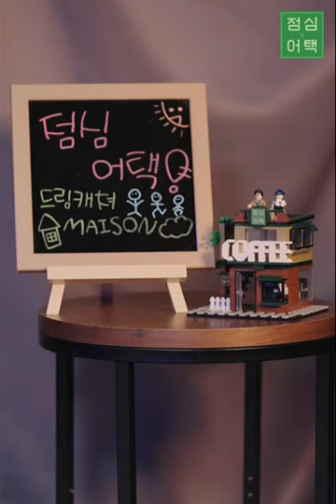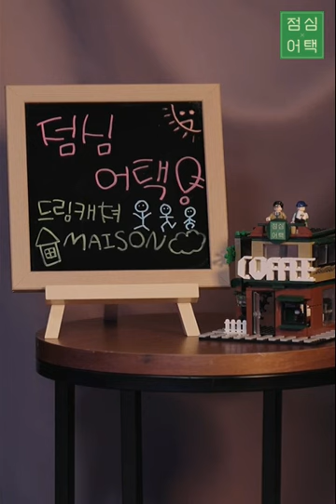(2022/04/26) Dreamcatcher 드림캐쳐 - G.O.D Lunch attack (지오디 점심어택)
No english subs available and I won't be subbing it as well, might probably want to wait for 7dreamers instead

Sorry for the low frame rate!